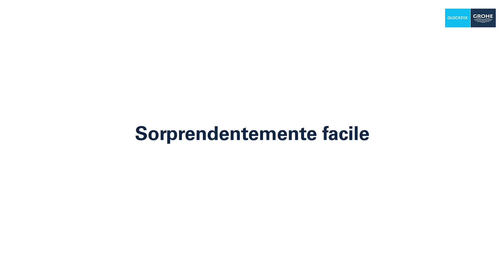Nuovo GROHE QuickGlue per aste doccia e supporti a parete QuickFix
Su GROHE
GROHE è un brand leader a livello globale nelle soluzioni complete per il bagno e sistemi per la cucina con un totale di oltre 7.000 dipendenti in 150 paesi, 2.600 dei quali in Germania. Dal 2014 è parte di LIXIL, produttore giapponese di sistemi pionieristici nei settori idrico e residenziale. Quale brand internazionale, GROHE persegue i propri valori: tecnologia, qualità, design e sostenibilità nel pieno rispetto del “Pure Freude an Wasser” (vivere l’acqua come pura gioia). Prodotti riconosciuti come le gamma di rubinetteria bagno GROHE Eurosmart, la serie di termostatici o la famiglia di sistemi di filtrazione domestici per l’acqua GROHE Blue testimoniano la profonda expertise aziendale. Focalizzato sulle esigenze dei clienti, il brand crea soluzioni intelligenti, sostenibili e ad alto valore aggiunto. GROHE possiede una rete di produzione globale che si basa sull'ingegneria tedesca e su elevati standard qualitativi: ricerca, sviluppo e design sono strettamente allineati e considerati come un unico processo integrato. GROHE prende molto sul serio la propria responsabilità sociale d’impresa e si concentra su una catena di valore per il risparmio delle risorse. Dall'aprile 2020 il brand produce in tutto il mondo a zero emissioni di CO2 e si è posto l'obiettivo di utilizzare imballaggi di prodotti plastic free entro il 2021. Solo nell’ultimo decennio oltre 490 premi di design e innovazione così come diversi primi posti al German Sustainability Award hanno confermato il successo del brand. GROHE è stata la prima azienda del settore ad aggiudicarsi il CSR Award del governo federale tedesco e il German Sustainability Award 2021 nelle categorie “Resources” e “Design. Inoltre, è stata inserita nella lista delle 50 imprese che “Stanno Cambiando Il Mondo” stilata dalla rivista Fortune®.